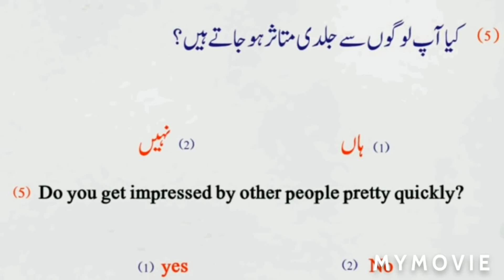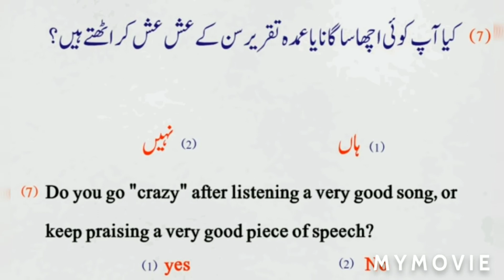motivational videos, motivational videos for success,personality development in hindi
Personality development is the relatively enduring pattern of the thoughts, feelings, and behaviors that distinguish individuals from each other. The dominant viewpoint in personality psychology indicates that personality emerges early and continues to develop across one's lifespan